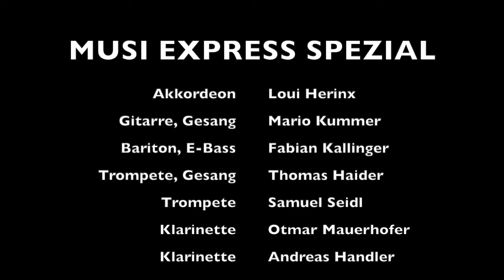Musi Express Spezial beim Buschenschank Kohl (Öffentliche Probe)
Öffentliche Probe der neuen Oberkrainer-Formation "Musi Express Spezial" beim Buschenschank Kohl in Oberlamm am 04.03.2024.

Akkordeon: Loui Herinx
Gitarre, Gesang: Mario Kummer
Bariton, E-Bass: Fabian Kallinger
Trompete, Gesang: Thomas Haider
Trompete: Samuel Seidl
Klarinette: Otmar Mauerhofer
Klarinette: Andreas Handler

Schnitt: Andreas Handler